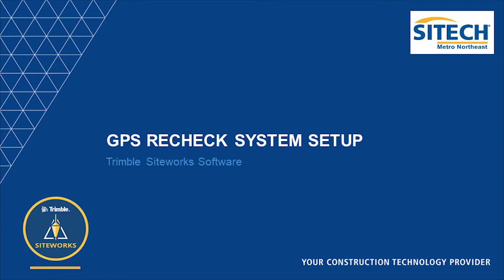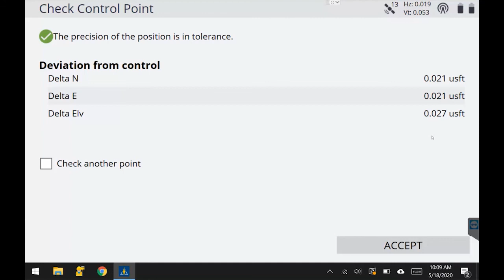Siteworks - 05 - GPS Recheck System Setup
Trimble Siteworks - Before performing work with a GPS rover, complete a system check into a known control point